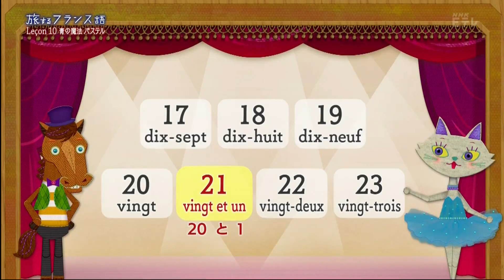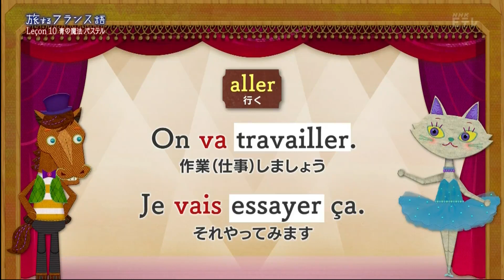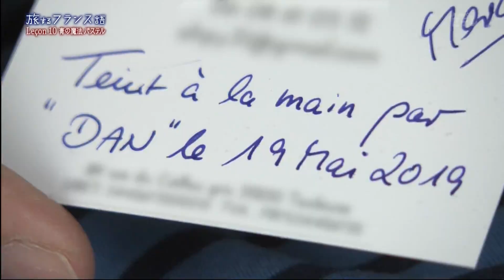旅するフランス語 第10課「青の魔法 パステル」